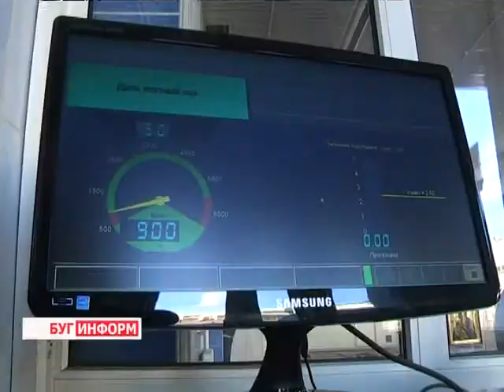2014-02-07 г. Брест Телекомпания "Буг-ТВ". Налогообложение: единый налог на вмененный доход.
Налогообложение: единый налог на вмененный доход. Московская ИМНС.
Сейчас перейдем к теме, на данный момент, весьма актуальной и обсуждаемой в нашей стране. Тема налогообложения. Но разговор пойдет не о транспортной госпошлине, а об особом  режиме налогообложения  - едином налоге на вмененный доход. Касается он  тех организаций, которые  оказывают услуги  автосервисов.
Что предполагает новый режим налогообложения и как правильно и во время отчитываться -   ответ на этот вопрос в следующем материале выпуска даст  начальник отдела консультаций налоговой инспекции Московского района города Бреста Инна Лялюк.